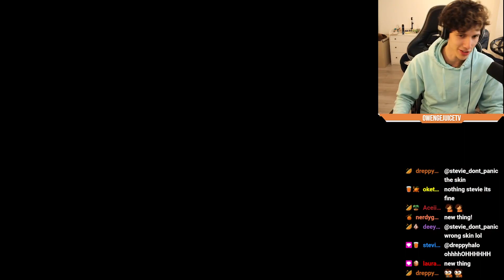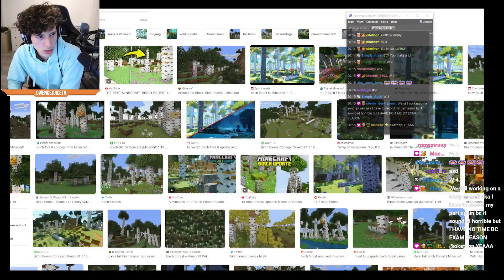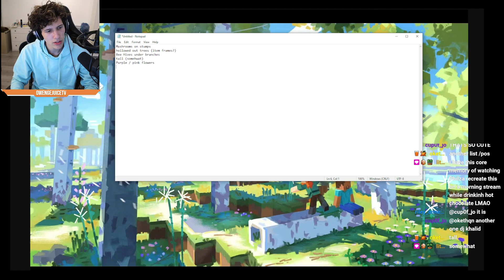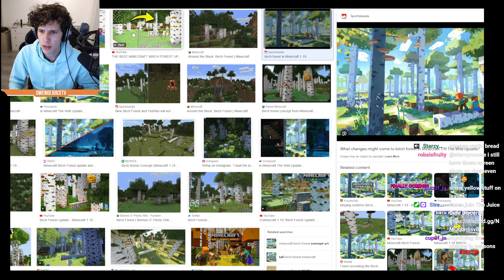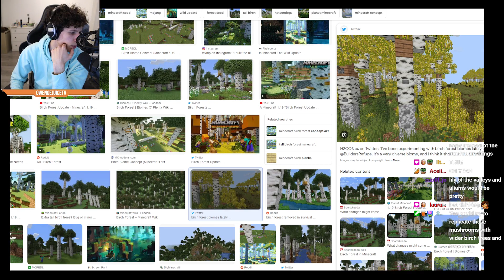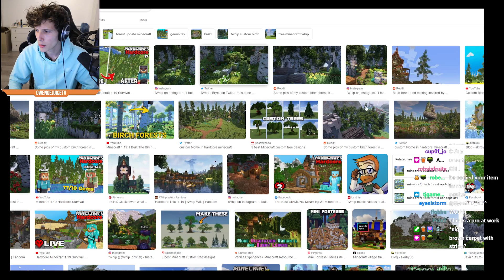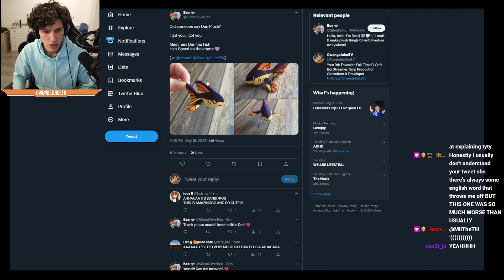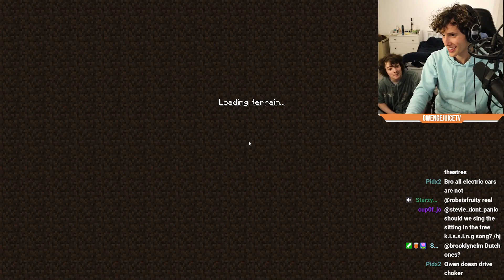Building the Birch Island! [May 15th 2023]